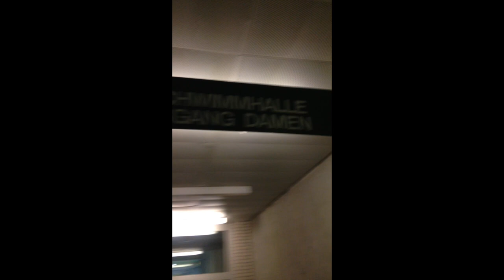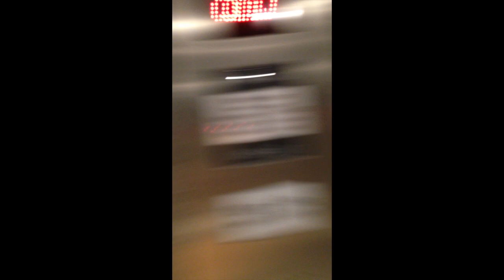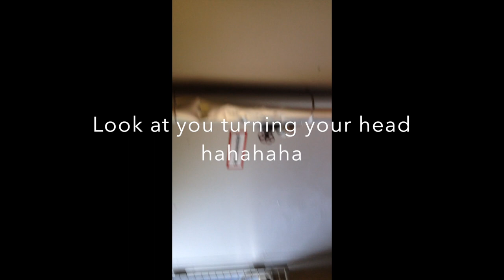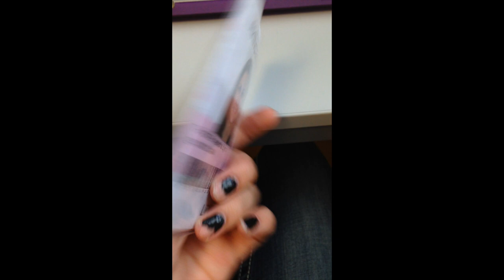Dorm Room at Johannes Kepler Universitat Linz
This is my dorm room/ the building of it in Julius Raab located in Linz, Austria. Its super big and includes a pool, fitness center, a chapel, a greenroom, and a restaurant. And I'm sure a lot of other things that I can't find yet, but it is so pretty here, and it is walking distance from everything! The train stop is about a 5 minute walk down the road. Which I rode yesterday and its actually pretty cool! Sorry that this video is 15 minutes long! But I didn't want to cut anything out... even my weird dancing. I also cut out the music so I can try to make it available in all countries. The music I used from last video made it unavailable for the people in Austria and Germany. So i'm gonna just try to leave it out of this video so that I can get it to work in other countries.

A little update: My first roommate just got here! She lives in the single room next door, she's seems pretty nice and also had a friend with her so she probably knows people around here. She was speaking in spanish, so she might be from Spain? Oh, and people around here call the language Spain not spanish. Its weird.
Anyways its raining here, not too bad just sprinkling a little bit. It is super cold here as well. And I haven't figured out how to work the heater yet. I do find that normal because I never knew how to work it at my old house in America either. Same struggles different country.
I have been here for three days and I have drank anything yet. Which is a little weird for me. I think my body needs to rejuvenate from my last months in Cruces. Also it is weird that I can buy my own alcohol here, I don't have to worry about getting carded because the drinking age is 16 (beer and wine) age 18 (hard liquor) The smoking age is also 16, which everyone here smokes. Inside outside everywhere! Oh and coffee is really popular here as well. (feel my excitement!! :) )
Tonight september 11, 2014 is one of the first pub crawls with everyone that is an exchange student. Which is everyone meets at point and then from there we go as a group and walk to three or four pubs. I'll try to film for next video but I don't wanna be a weirdo in front of these students that I am just meeting for the first time. Well see ;)

Goodbye
Auf Wiedersehen